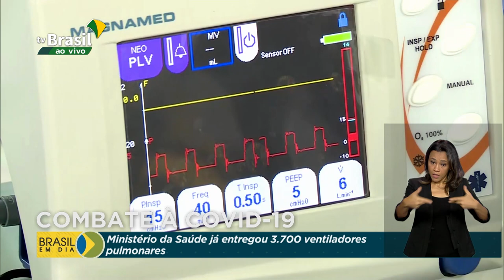Mais de R$ 1,1 bi já foram investidos em leitos de UTI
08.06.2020 - O Brasil já tem 7.764 leitos de UTI exclusivos para pacientes com coronavírus. Um investimento por parte do Ministério da Saúde de 1 bilhão e 100 milhões de reais.